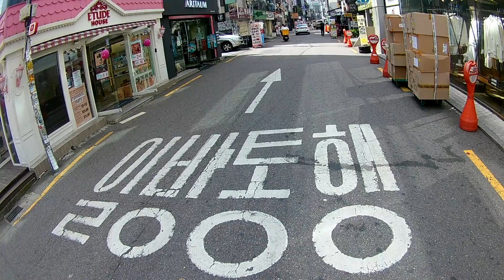SOUTH KOREA: K-POP CRAZY SEOUL 🇰🇷